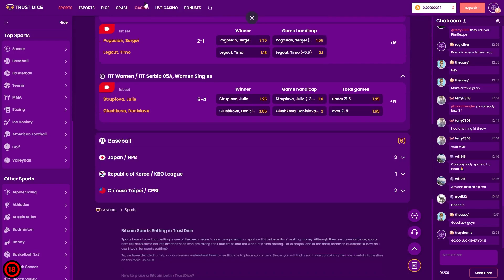KAKO SE LEGIJA SKRIVAO OD POLICIJE 14 MESECI??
Pokupite vas besplatni kripto svakih 6h na TrustDice-u
Sajt je namenjen samo za osobe starije od 18 godina